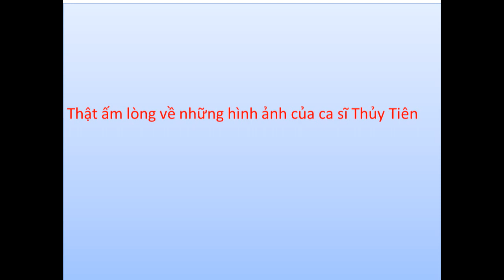Thật ấm lòng với những hình ảnh của ca sĩ Thủy Tiên